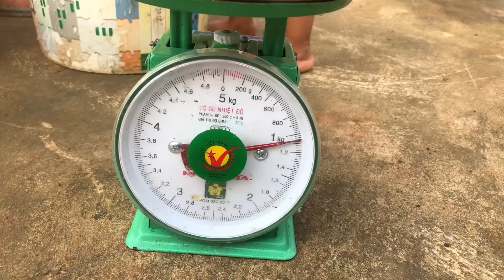ថ្ងៃនេះប្អូនបានត្រី ធ្វើប្រហិត នឹងលក់ខ្លះ ត្រីល្អៗស្រល់ៗណាស់